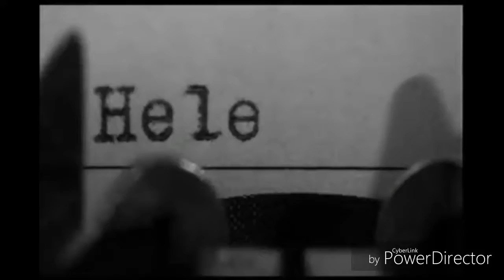Schindler listája (AMV)